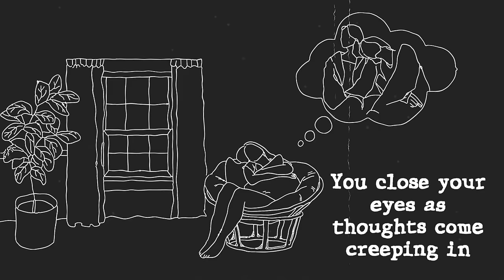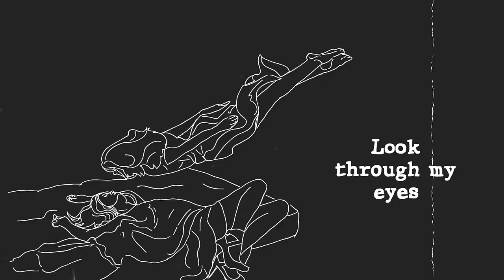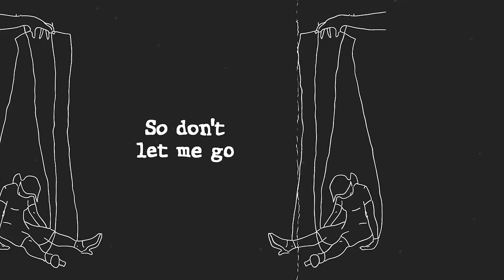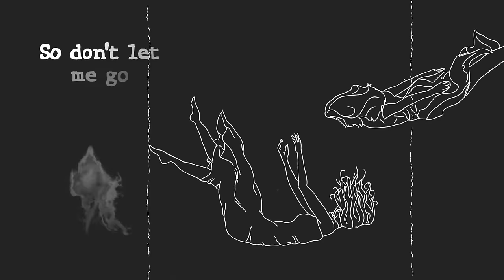Jade LeMac - Let Me (Lyric Video)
LYRICS:
every day you try sleep
and you close your eyes as thoughts come creeping in
your bed, your bed
and every day you try to eat
and all the memories come seeping in
your head, your head

i know that you’re feeling haunted
i know that you’re feeling lost
just send an S.O.S
i will guide you with the stars

if you’re drowning
i will save you
i’ll give you my air
just let me
just let me
if you’re falling
i will catch you
one call, i’ll be there
just let me
just let me

lately you have pushed away
the ones who ask you how your day was cause
you’re fine, you’re fine
but i can see right through your make up,
to see that you don’t think you’re enough
look through my eyes

send an S.O.S
(guide you with the stars)

if you’re drowning
just let me
just let me
if you’re falling
just let me
just let me

screaming out your name
do you follow?
reaching out my hand
yea there’s still hope
listen to the current
waves won’t stop the hurting
you know i’ll never let you go
never let you go
so don’t let me go

if you’re drowning
just let me
just let me
if you’re falling
just let me
just let me
i will save you darling